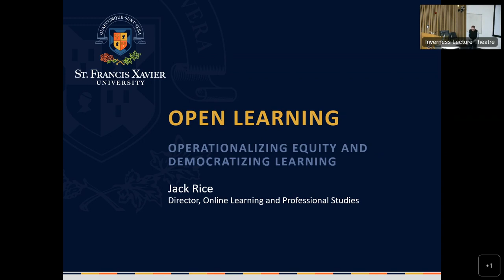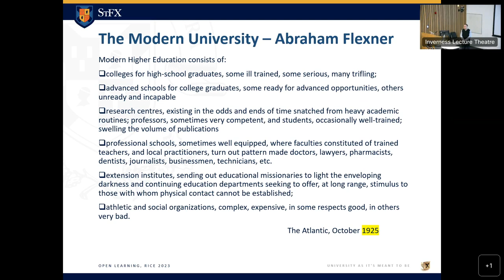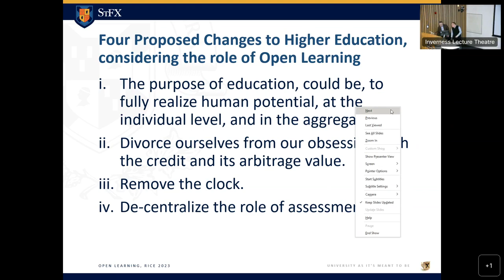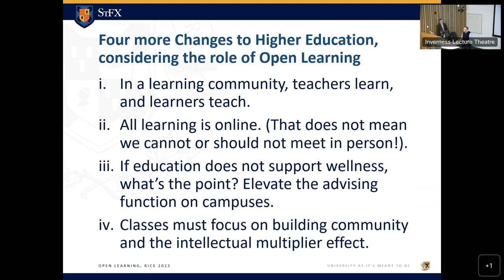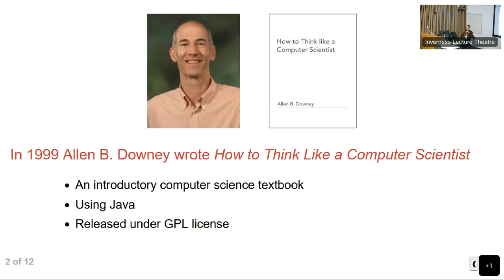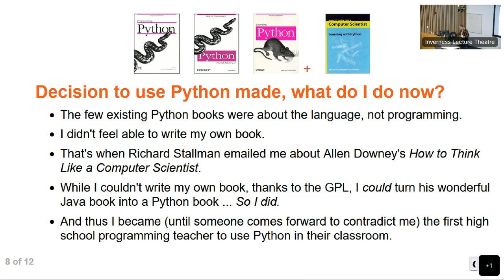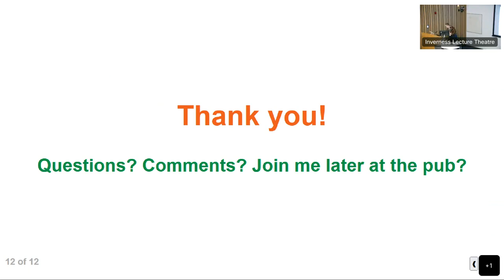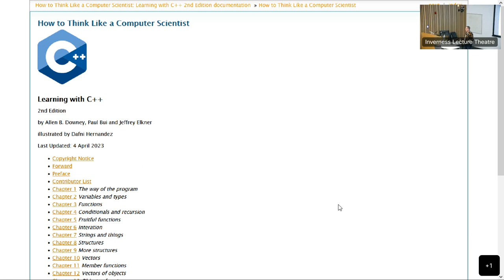OER23 2 and 9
2 Open Learning: Operationalizing Equity and Democratizing Learning Jack Rice

9 The Strange, Wonderful History of How to Think Like a Computer Scientist by Jeffrey Elkner